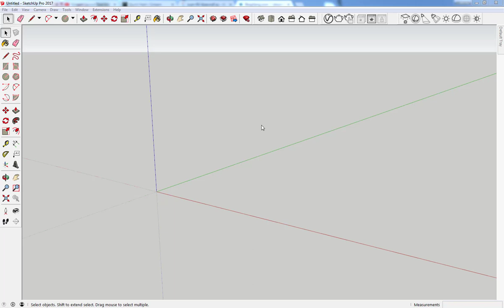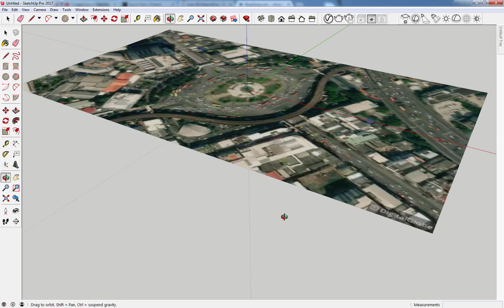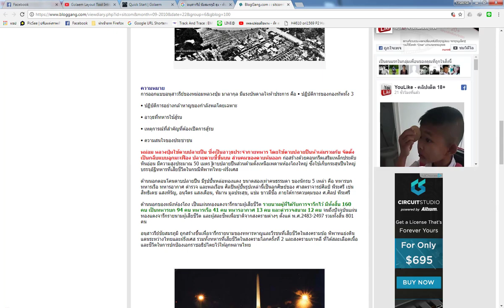SketchUp 2017 - GEO Location(Victory Monument - Bangkok)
Add GEO Location from Google Map with satellite. You can get scale and direction.